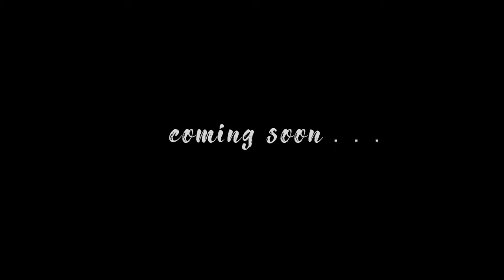●● Mk7 Golf GTI - Airride Rotiform ●● Trailer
This epic gti modified with an air suspension got some beautiful shots with my new camera setup, A7iii and Zeiss Lens.